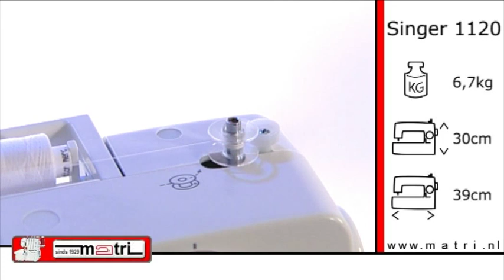Singer 1120 Instruction Naaimachine sewingmachine machine a coudre nähmaschinen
Singer 1120 Promo Movie

Quick delivery in all EU. We sell all brands: pfaff husqvarna janome Viking singer bernina lewenstein riccar elna vendomatic baby lock p.m.c. matrimatic Toyota brother anker necchi happy kohler medion merit hofmann bestron naumann yuki

Naaimachine / sewingmachine / machine a coudre / nähmaschinen / Máquinas de coser